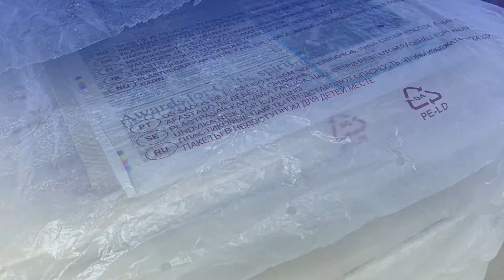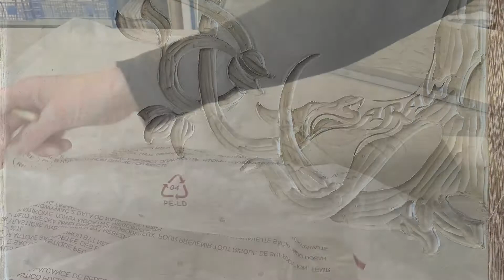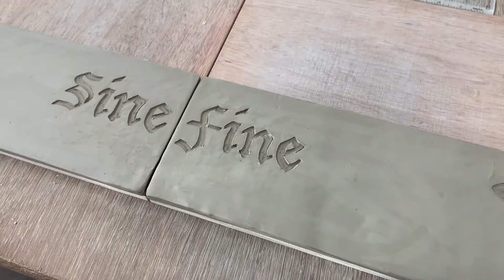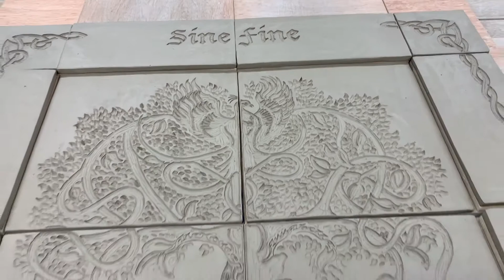McGill Celtic Family Tree - Episode One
Join in the journey of the creation of the McGill Family Celtic Tree Kitchen Backsplash. After months of design work and preparation the journey can begin. Incorporating the Celtic tree and knots, a woodpecker, the fiery phoenix, family names and heritage. The carving is all completed free hand and once it begins it cannot stop otherwise the tiles will try out. Nine hours of solid carving and the creation is born. Welcome to the first seven days, part one of the journey, the rolling, cutting, stacking, carving and the inlaying of the coloured clay. Every stage created with love ❤️